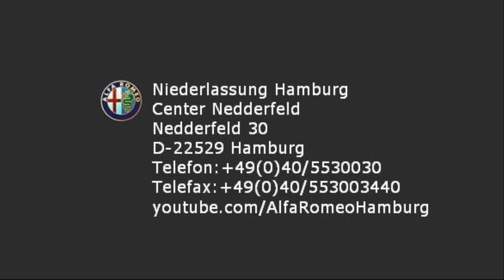Alfa Romeo Hamburg